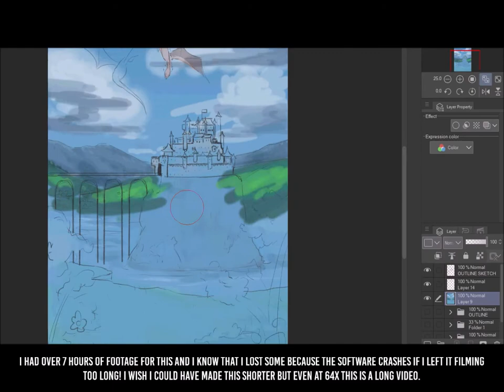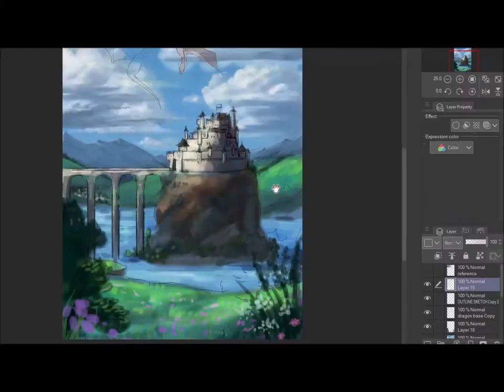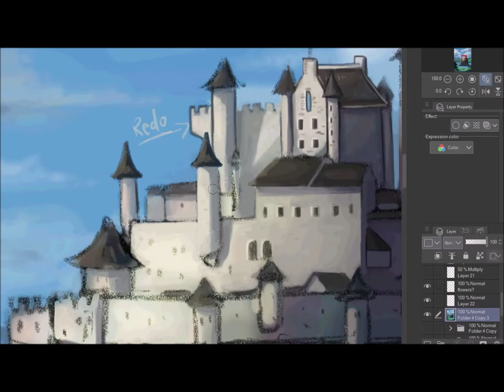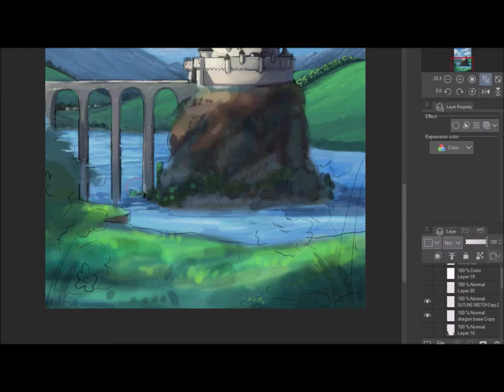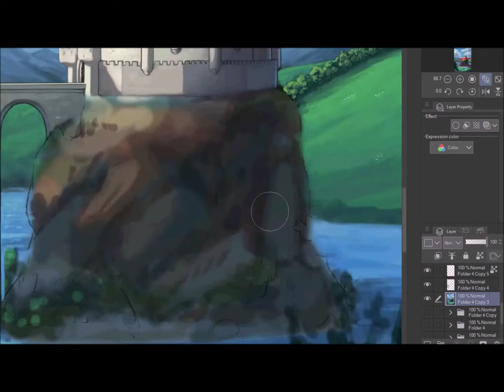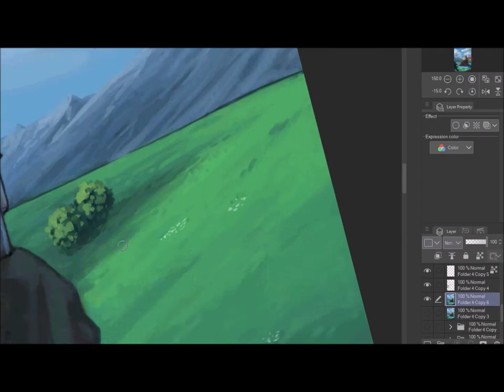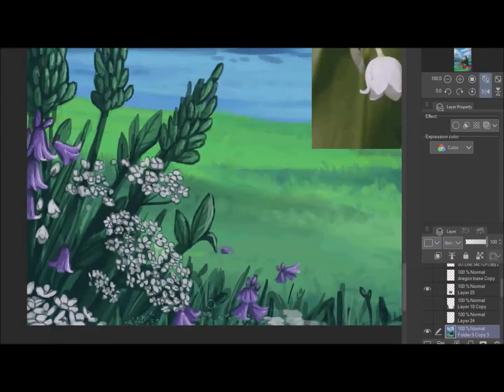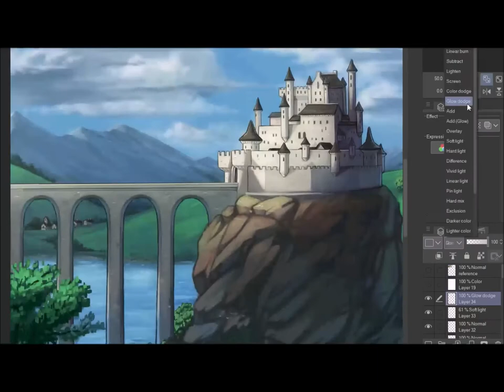Castle (process)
...I don't really have an imaginative title for this unfortunately!
It's part of a weekly design challenge I'm doing with a good friend of mine. We both had to take a break between weeks 4 and 5 (this is week 5) as we had finals approaching, but finally we are back! The loose theme was "Once Upon A Time".

I'm trying to experiment more with painting backgrounds. I know I have a bad habit of going into too much detail so I'll try and tone it back for future pieces. I ended up with a HUGE amount of footage that took up nearly 100GB of files :o I couldn't speed it up any faster than 64x as I'm using windows movie maker to compile it, so unfortunately it's a bit longer than I had hoped.